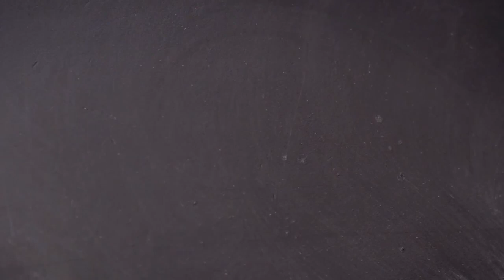SIAMO PROPRIO MESSI MALE?!?!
“LEB: cuore libero e felice” di Massimo Coero Borga.

Terach aveva settant'anni quando generò Abram, Nacor e Aran. 27 Questa è la posterità di Terach: Terach generò Abram, Nacor e Aran: Aran generò Lot. 28 Aran poi morì alla presenza di suo padre Terach nella sua terra natale, in Ur dei Caldei. 29 Abram e Nacor si presero delle mogli; la moglie di Abram si chiamava Sarai e la moglie di Nacor Milca, ch'era figlia di Aran, padre di Milca e padre di Isca. 30 Sarai era sterile e non aveva figli. 31 Poi Terach prese Abram, suo figlio, e Lot, figlio di Aran, figlio cioè del suo figlio, e Sarai sua nuora, moglie di Abram suo figlio, e uscì con loro da Ur dei Caldei per andare nel paese di Canaan. Arrivarono fino a Carran e vi si stabilirono. 32 L'età della vita di Terach fu di duecentocinque anni; Terach morì in Carran. (Gen 11,26-32)

Segui le dirette:
“LEB” (cuore libero e felice)